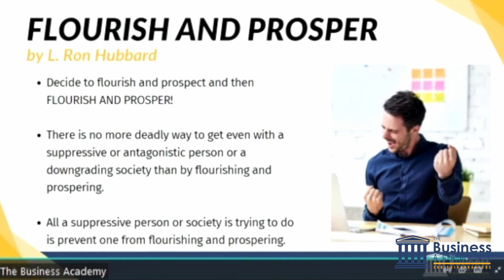Communication & Closing: Flourish & Prosper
Unlock the Secrets to Flourishing and Prospering at Our Monthly Communication and Closing Seminar! 💼💥

Join Ethan and our expert team as we dive into the art of effective communication and closing strategies that will take your practice to new heights. Discover the key techniques and mindset shifts that will empower you to connect with patients, build trust, and drive unprecedented growth.

Don't miss out on our next seminar on July 13th and 14th! Click the link in our bio for more information and secure your spot today. 🗓️🔥

The Business Academy helps Chiropractors optimize business processes and bring in more new patients with the latest in healthcare marketing.